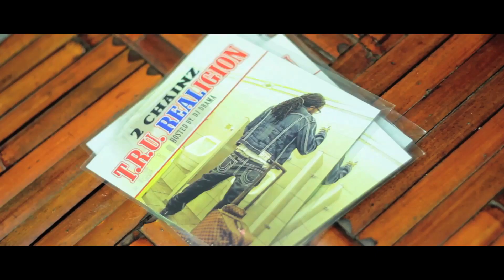2CHAINZFLCAMPAIGN FORT PIERCE